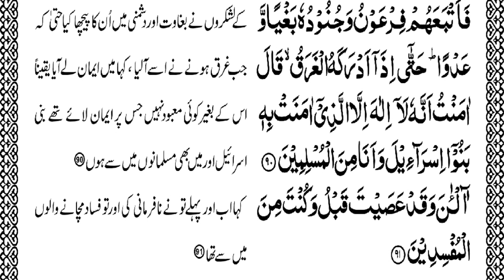Surah Younus | Ayat 88 To 91 | Umm e Hamza Sahiba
surah yunus.

dolat ka fitna

ahl e deen ki bad duao se bache.